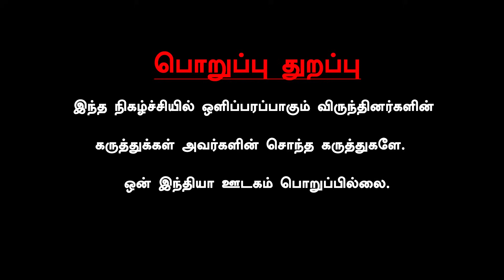”5 State Election பாஜகவை முந்துகிறது காங்கிரஸ்”- Mani, Senior Journalist | Oneindia Arasiyal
~PR.45~CA.77~ED.68~HT.73~##~